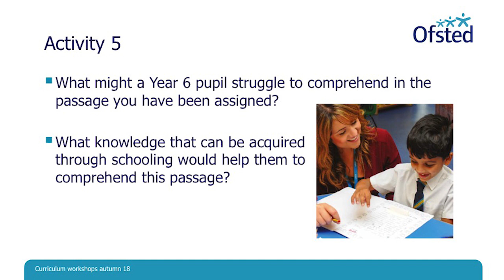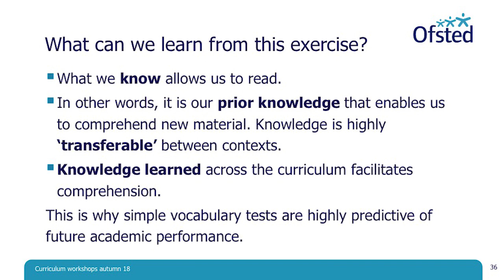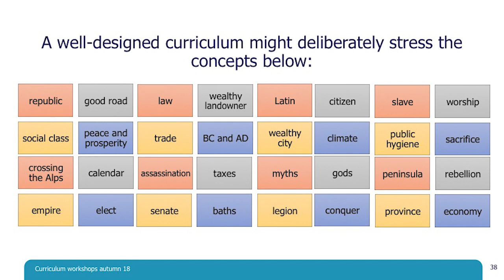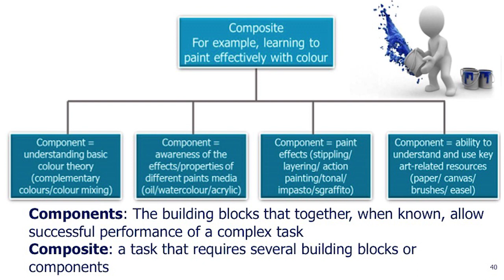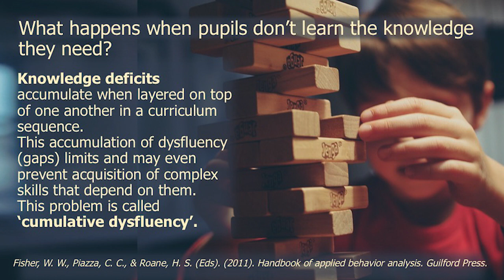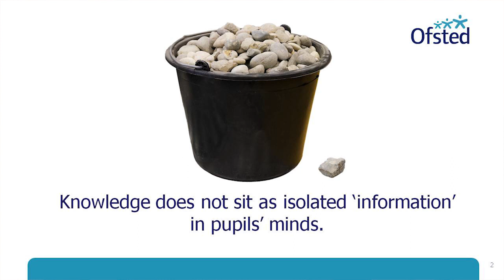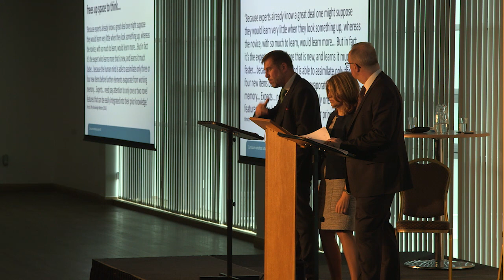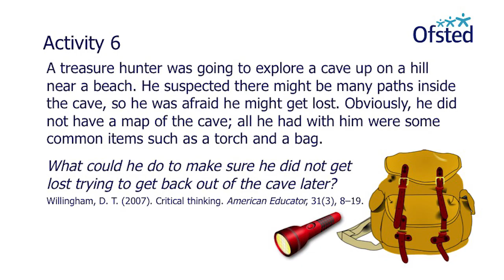Ofsted curriculum workshop – part 5 of 7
Over the past 18 months, Ofsted carried out a curriculum review. We published our findings on GOV.UK

We held a series of curriculum workshops in Autumn 2018 to provide attendees with a deeper understanding of the positive elements that go into developing a rich curriculum.

Each workshop used the same set of slides.